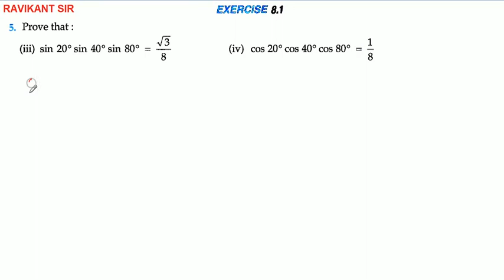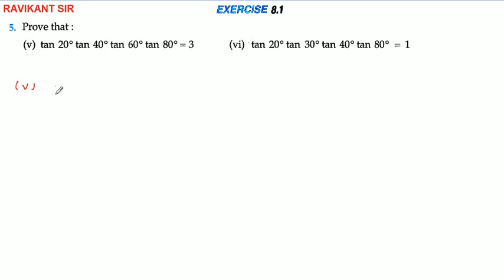Transformation Formulae | Class 11th Maths R D Sharma Solution | Dhanpat Rai Publication | Part 3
Transformation Formulae | Class 11th Maths R D Sharma Solution | Dhanpat Rai Publication | Chapter 8 | Part 3

In this video, questions 5 of Exercise 8.1 is solved.